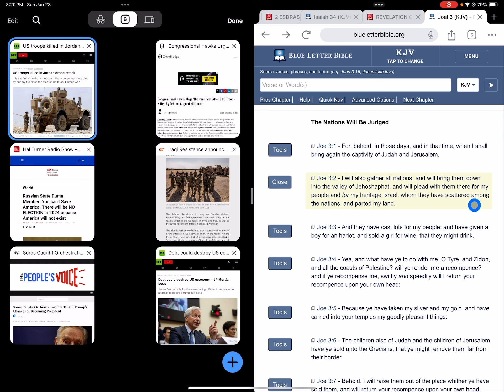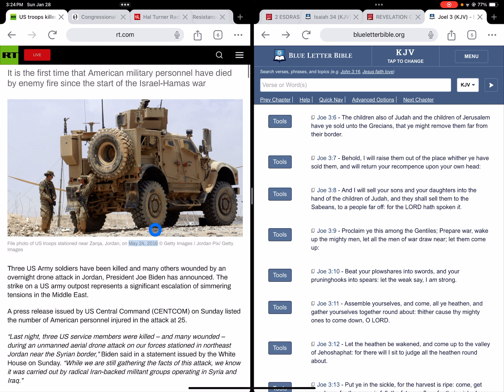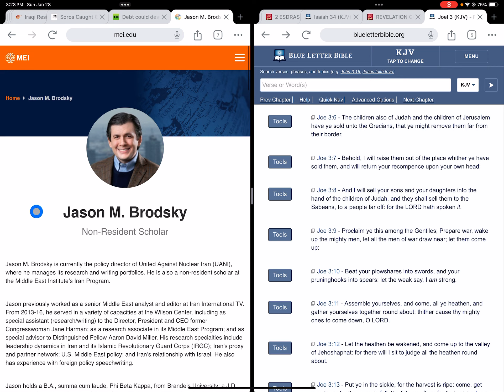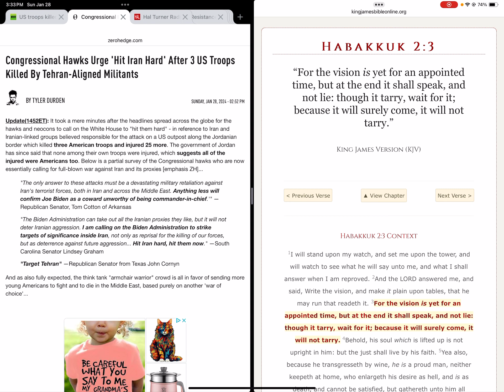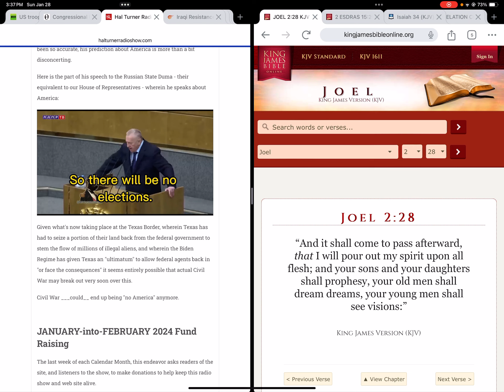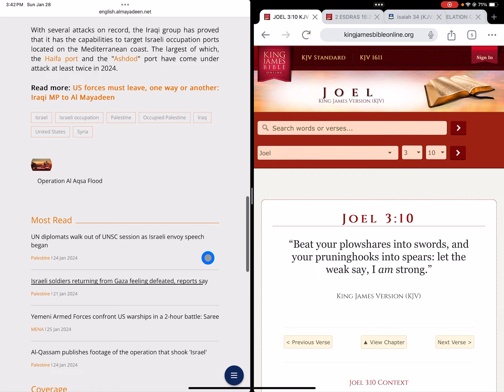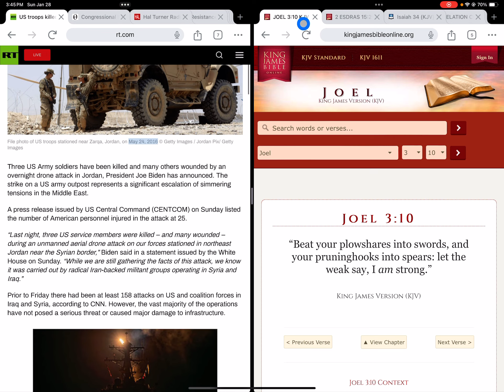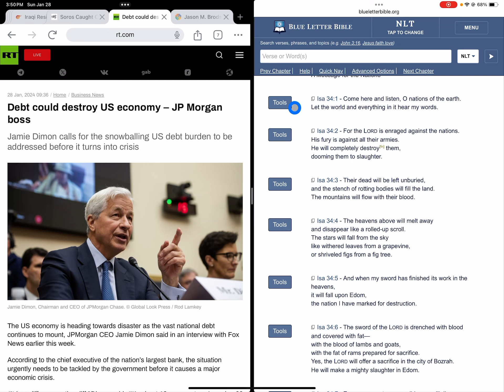WW3 will not prolong; Us troops killed; JP Morgan- US economy heading for disaster.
All Praises, Honour Power and Glory to Yahawah Bahasham Yahawashi Rawchaa Qadash.